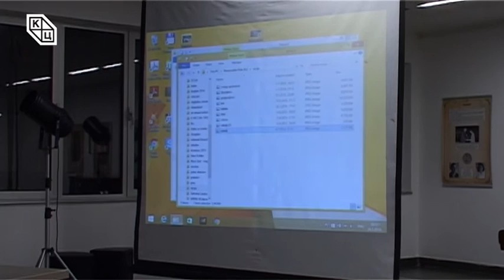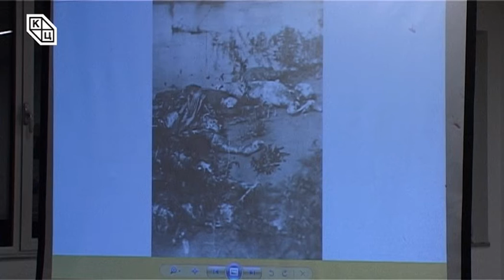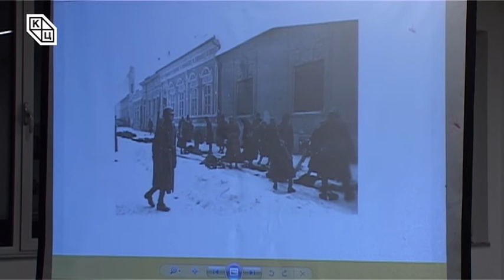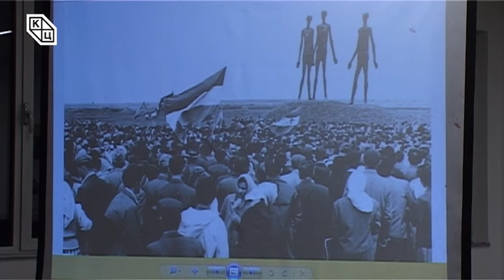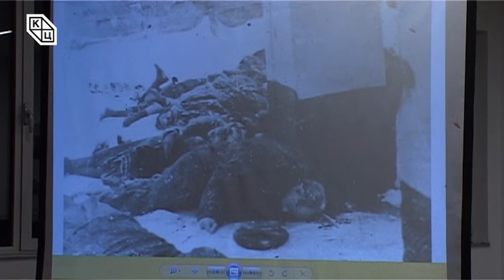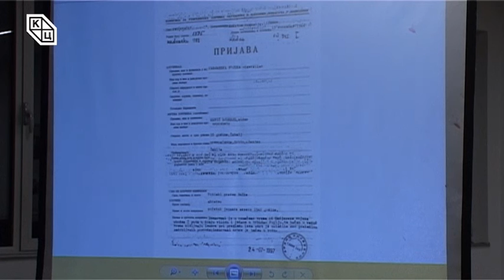Трибина "Рација у Јужној Бачкој 1942."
Предавање под називом „Рација у Јужној Бачкој“  поводом обележавања 74. годишњице од Новосадске рације одржано  је 26. јануара 2016. године, са почетком у 19 часова, на Трибини младих Културног центра Новог Сада.
На предавању су говорили професор Петар Ђурђев, директор Историјског архива Новог Сада и др Драго Његован, музејски саветник у Музеју Војводине.